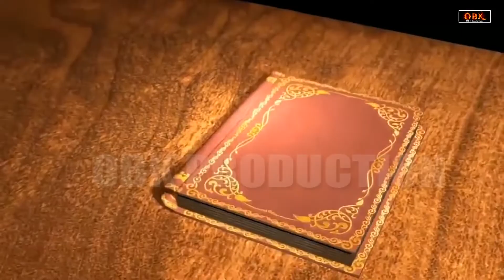शनिवार स्पेशल : शनिदेव कथा | Shanidev Katha | Sampoorna Shanidev Gatha | Kedarnath Bhakti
Title : Shani Katha
Singer : Rakesh Kala
Lyrics :  Chandan Tilak
Music Director : Raj Malkania
Label : OBK Production

shani katha rakesh kala
rakesh kala
shani katha,
shani,
shani,
shani
katha hindi,
new shani katha,
shani katha by rakesh kala,
rakesh kala,,
bhajan,
bhakti songs,
rakesh kala bhajan,
shani devotional songs,
shani katha new,
shani bhajan,
shani katha 2022,
shani katha 2022 rakesh kala,
shani katha live,
shani katha video,
bhajan songs hindi,
shani songs,
shani katha latest,
rakesh kala
shani katha,
shani,
shani,
shani
katha hindi,
new shani katha,
rakesh kala,
bhajan,
bhakti songs,
rakesh kala bhajan,
shani devotional songs,
shani katha new,
shani bhajan,
shani katha 2022,
shani katha live,
shani katha video,
bhajan songs hindi,
shani songs,
shani katha latest,
shani katha latest
shani katha,
shani katha in hindi,
rakesh kala,
 shani,
shani katha hindi
shani vrat katha,
shani katha shani,
shanikatha rakesh kala
rakesh kala
shanikatha,

shani katha 2022,
shani katha live,
shani katha video,
bhajan songs hindi,
shani songs,
shani katha latest,
rakesh kala
shani katha 2022,
shani katha live,
shani katha video,
bhajan songs hindi,
shani songs,
shani katha latest,
shani katha latest
shani katha,
rakesh kala,
 shani,
shani katha hindi
shani vrat katha,
shani katha shani,
shanikatha rakesh kala
rakesh kala
shanikatha,
shani
katha hindi,
new shanikatha,
shanikatha by rakesh kala,
shanikatha rakesh kala,
rakesh kala,
bhajan,
bhakti songs,
rakesh kala bhajan,
shanisongs,
shanikatha latest,
rakesh kala
shani katha,
shani,
shani,
shani
katha hindi,
new shani katha,
rakesh kala,
bhajan,
bhakti songs,
rakesh kala bhajan,
shani devotional songs,
shani katha new,
shani bhajan,
shani katha 2022,
shani katha live,
shani katha video,
bhajan songs hindi,
shani songs,
shani katha latest,
shani katha latest
shani katha,
rakesh kala,